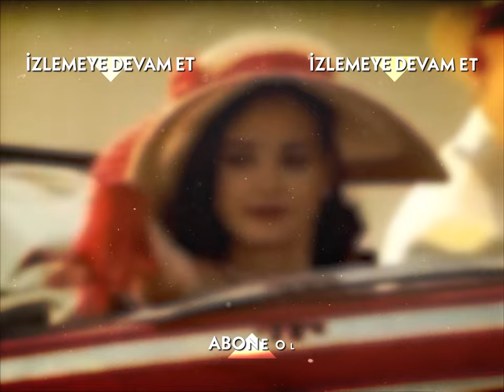Hasımı İle Aynı Koğuşta! - Hanımın Çiftliği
7. Bölüm Özeti:
Güllü’nün çiftlikte olmadığını öğrenen Muzaffer Bey deliye dönüyor. Halide’nin planları olumlu sonuçlanmış, Güllü’yü çiftlikten göndermiştir. Zaloğlu’nun Güllü’ye duyduğu zaafı kullanmayı başaran Halide için artık büyük bir zafer kazanılmıştır.
Muzaffer Bey, bu durumu duyduğunda resmen deliye döner. Güllü’nün hiçbir sebep olmadan bu ani gidişine bir anlam veremeyen Muzaffer Bey’in resmen eli kolu bağlanır.
Zaloğlu’nun hiçbir şey olmamış gibi çiftliğe çıkıp gelmesi, herkesi şaşırtır.
Güllü, yanında değildir. Peki Güllü nerdedir? Zaloğlu onu nereye götürmüştür?

Hanımın Çiftliği Genel Özeti:
1950 senesinin Adana’sı.. Bölgenin güçlü ve zengin toprak ağası Muzaffer Bey’in (Mehmet Aslantuğ) çırçır fabrikasında işçi olarak çalışan Güllü (Özgü Namal), aynı fabrikada makinacılık yapan Kemal’i (Caner Cindoruk) sevmektedir. Ne var ki Güllü’nün babası Cemşir (Mehmet Çevik), onu da diğer kızları gibi paralı birine satmanın hayali içindedir.